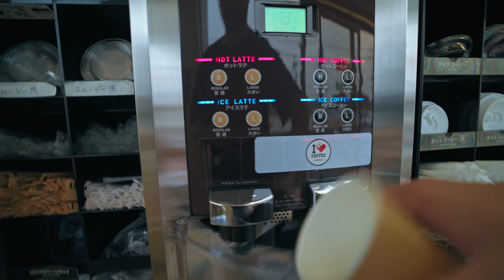VLOG DO NADA,MEU DIA DIA,FAMILIA E EAFC 24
Dia de chuva e momentos com minha familia

MINHA CAMERA
MEU SSD
MINHA LENTE
MEU FILTRO ND